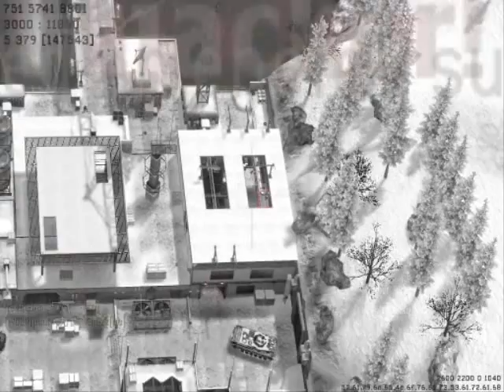Modern warfare 2 sniper montage by [ABC]Sledge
A modern warfare 2 sniper montage. I play on PC. My steam is Surferspore. I currently play on TDM and ground war. I can try to teach you some skills if u wanna learn.